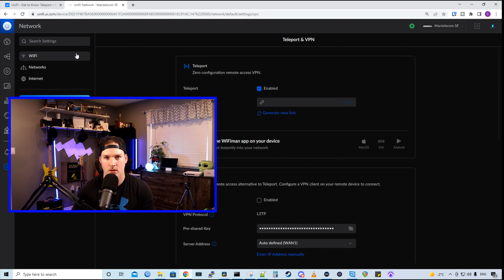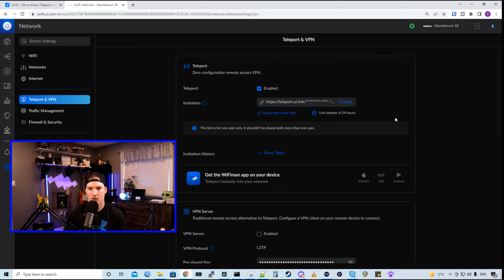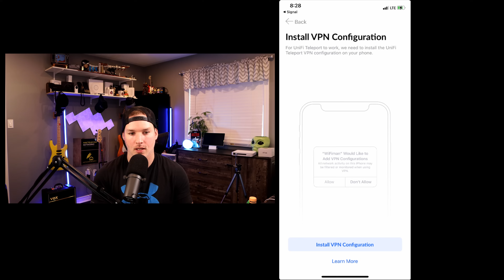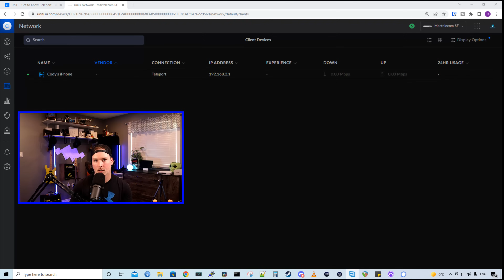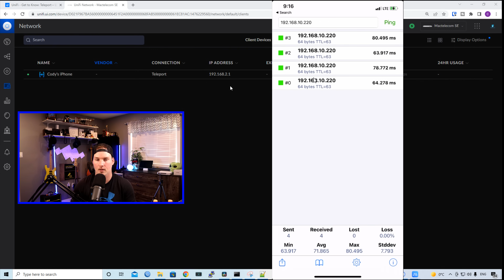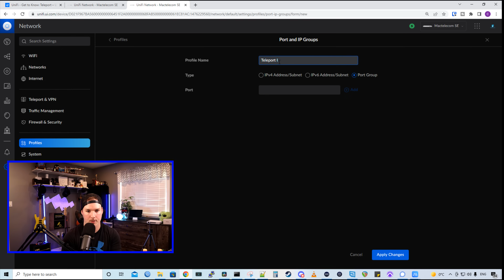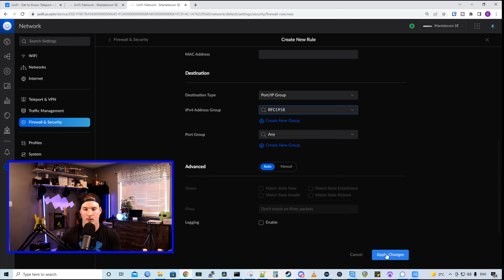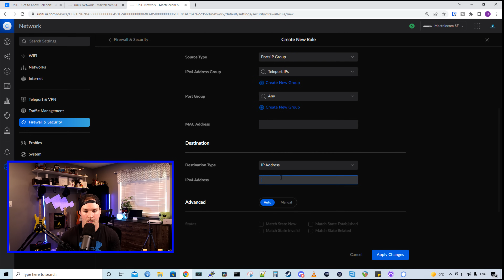Unifi Teleport VPN and Firewall rules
**note teleport is only fully out with the UdR**

In this video we take a look at the all new Unifi Teleport VPN and configure some firewall rules to block inter-vlan routing

▶Canadian Amazon Store front:

▶USA Amazon store front: